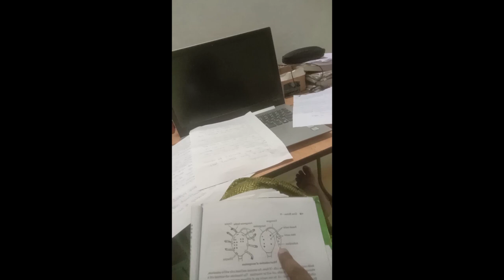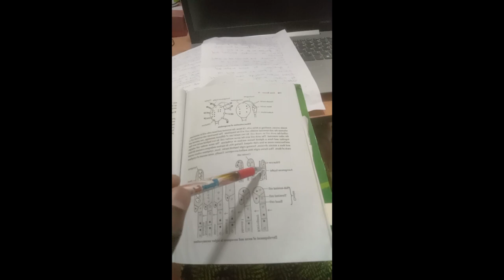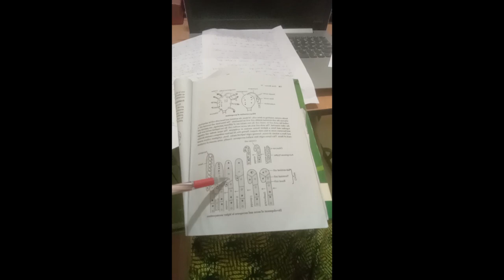General Characters of Sub Division Ascomycotina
This topic is from the Mycology section (Botany core) of 2nd Semester B.Sc. Botany Syllabus of Calicut University.